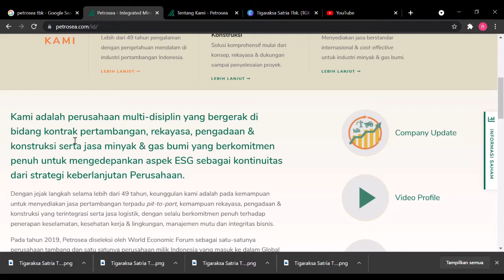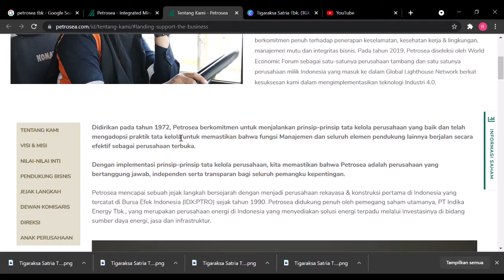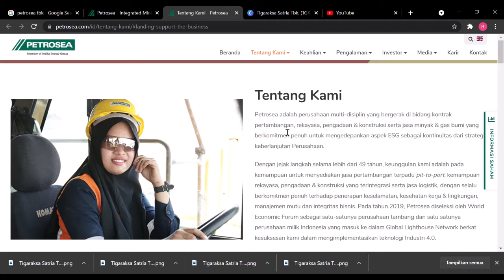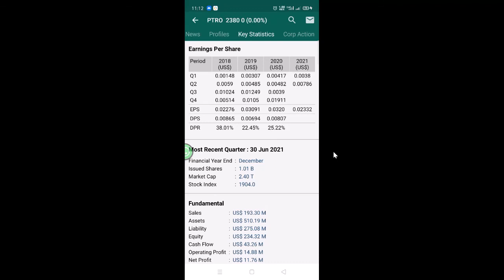Petrosea Tbk saham (PTRO) cari cuan dari energi...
merupakan saham yang bergerak di bidang minyak bumi dan gas...